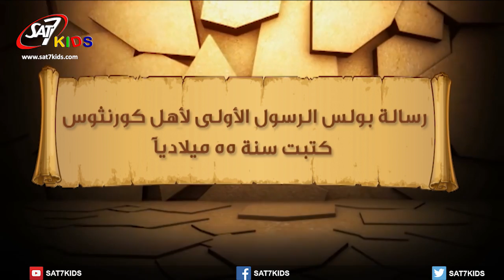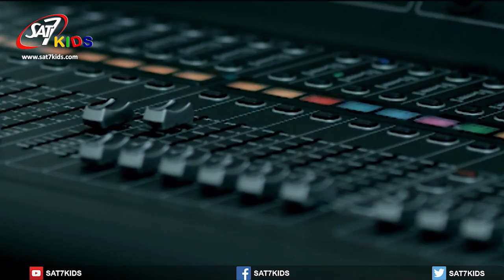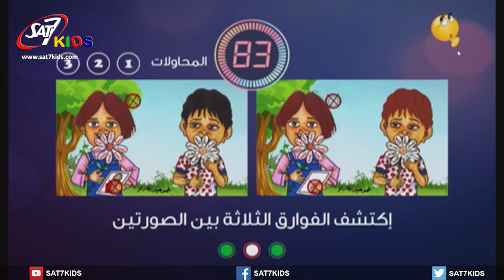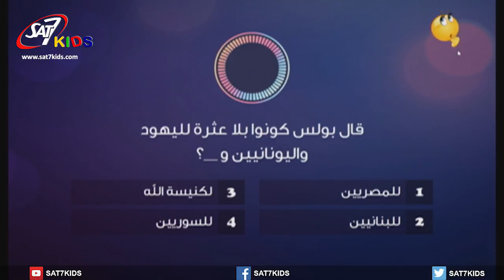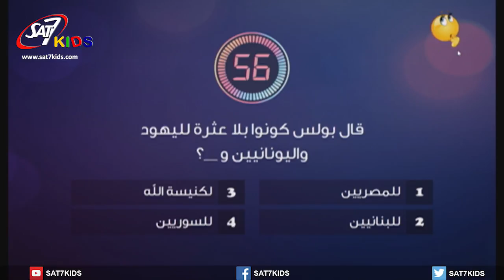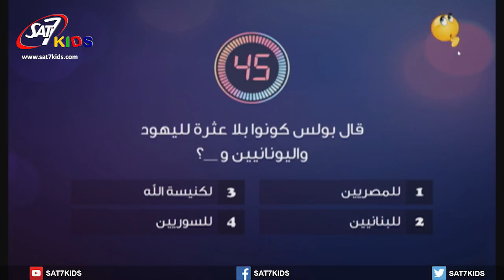SAT 7 KIDS - Bible Heroes S3 Eps #26 14-June-2018 - أبطال الكتاب ٣